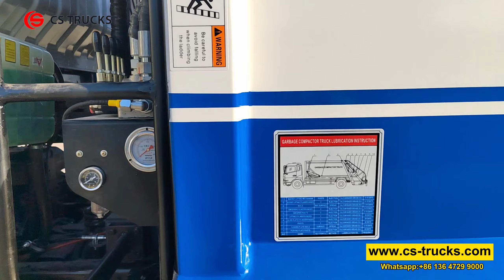Sinotruk 4x2 6cbm compression garbage truck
The Sinotruk 4x2 6cbm compression garbage truck is a waste management vehicle that is specifically designed for collecting and compacting solid waste.

The main feature of this garbage truck is its compression system, which allows for efficient waste collection and disposal. It has a total capacity of 6 cubic meters, meaning it can hold a substantial amount of waste before needing to be emptied.

Some other key specifications of the Sinotruk 4x2 6cbm compression garbage truck may include a powerful engine, automatic transmission system, hydraulic system for maneuvering the waste compactor, and a comfortable driver's cabin with modern features and controls.